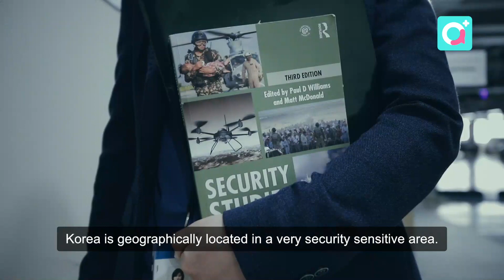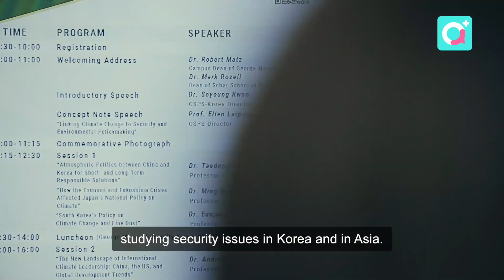Center for Security Policy Studies - Korea (한국조지메이슨대학교 안보정책연구소)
The Center for Security Policy Studies’ Korea branch (CSPS-Korea) launched on Monday and successfully hosted the 2019 International Security Symposium on Environmental Challenges and Solutions yesterday.

Watch this video to learn more about how cspskorea plans to contribute to the area of international security and various political and diplomatic issues of today.